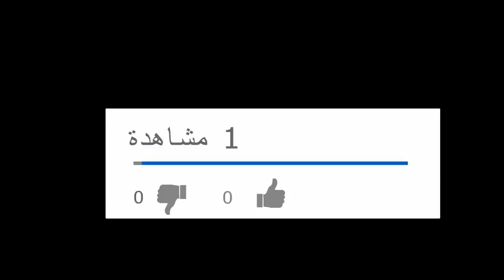lkraimi fl7al9a لكريمي في الحلقة 1#lkraymi